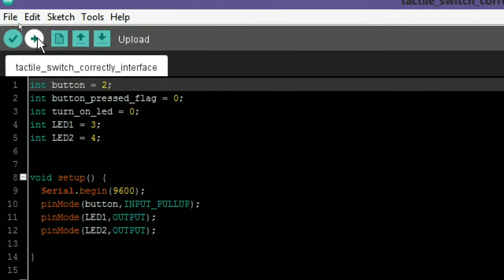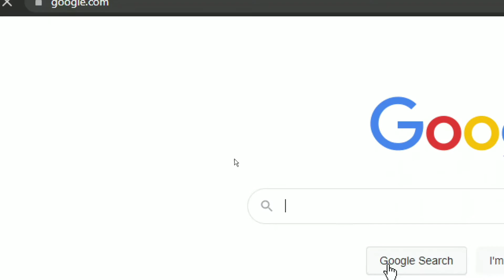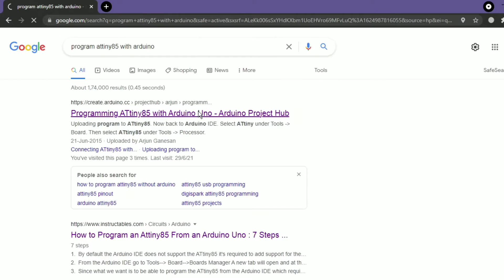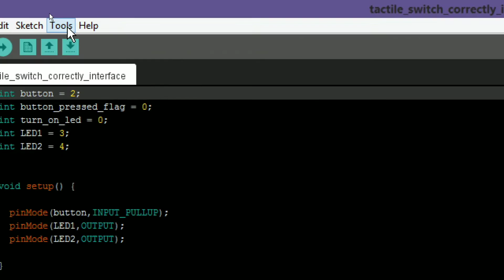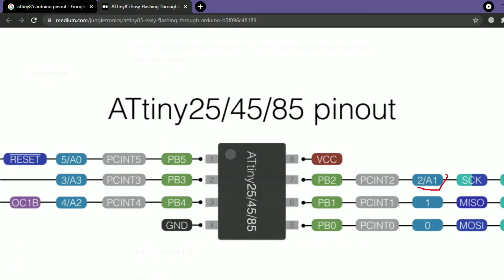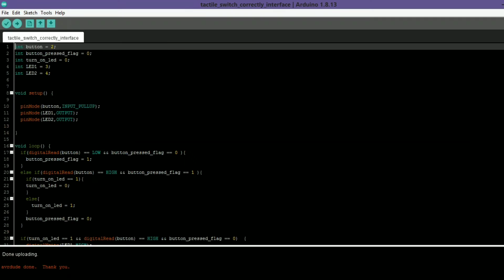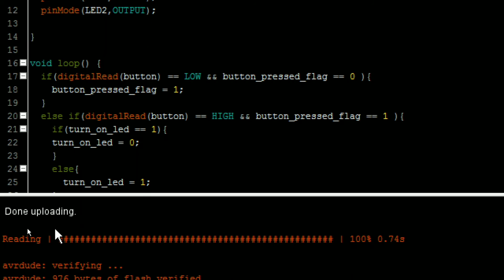How to program AVR microcontroller with arduino ide | arduino as isp | avrdude | Attiny85 | Atmega8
In this video you can lear how to program any avr like atmega8, atmega328, atmega328p atmega16, attiny85, attiny84, attiny44.

Amazon.com
Arduino Uno

Amazon.in
Arduino Uno

TIME STAMPS
0:00 Quick Intro of video
0:13 my intro
0:19 video starts
0:27 hungry
0:37 Arduino as ISP
1:03 circuit diagram
1:21 find ICSP pin of AVR
1:52 connect circuit on bread board
2:06 install board
2:53 upload the code in avr
3:46 arduino pin out and test code
4:11 hex shield intro
4:44 PCB way intro
4:59 program atmega8
6:43 you will enjoy too ;p